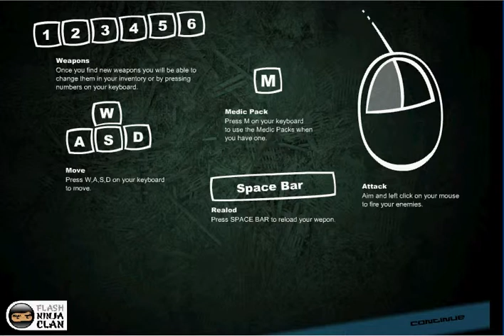Let's Play Bulwark 53 (Blind)-Discontinued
This let's play will not be continued, so do not ask me to continue it.